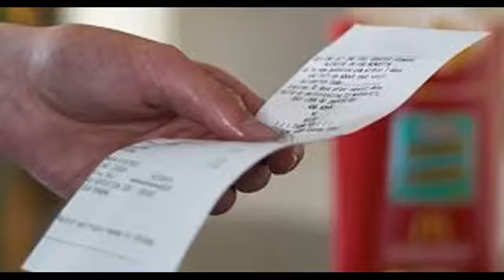The Exchange— Read the transcript of the story by clicking on the link below.